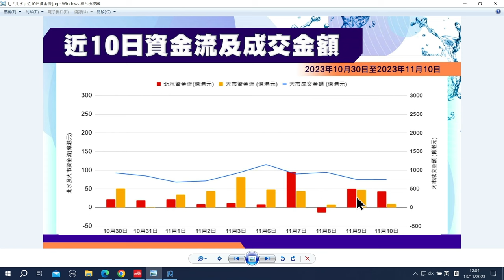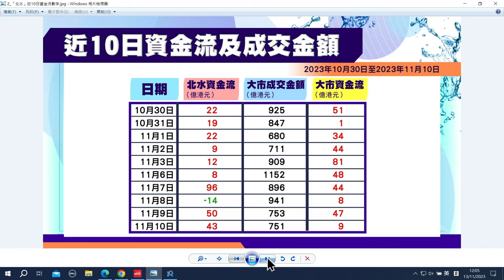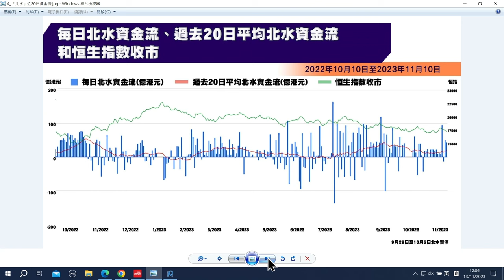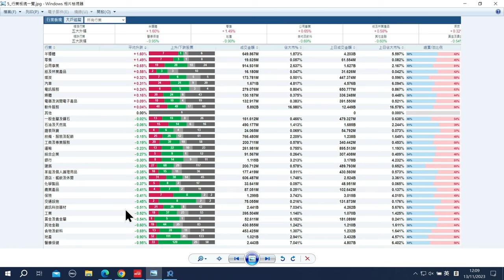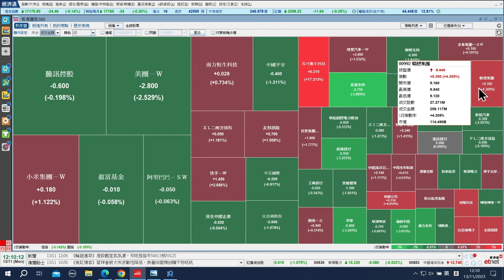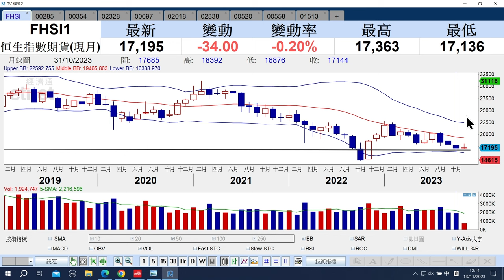【石Sir一周前瞻及異動股】比亞迪電子、中國軟件國際、中國財險（立即收看）